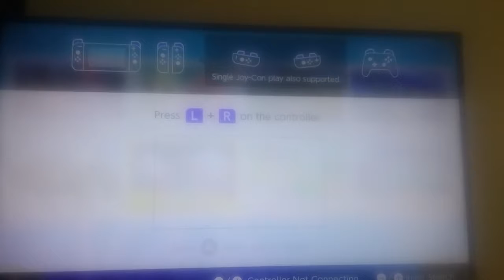Lol A Quick game play of MarioCart 8 Deluxe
A quick dope run of Mario cart 8 deluxe lol only like 2 mins long sorry but when I get more storage I will do longer game plays OK.